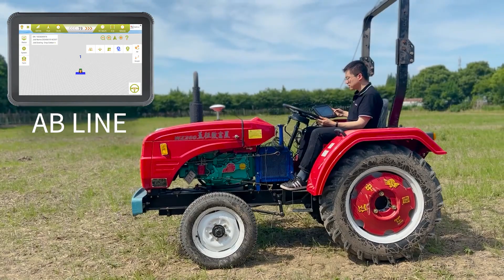AG992 AB Line Mode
Watch the AG992-Pro in AB line operation